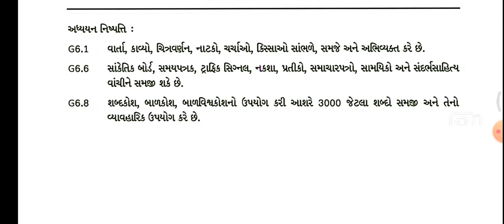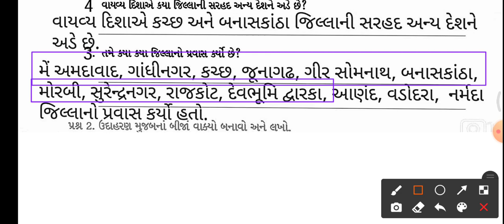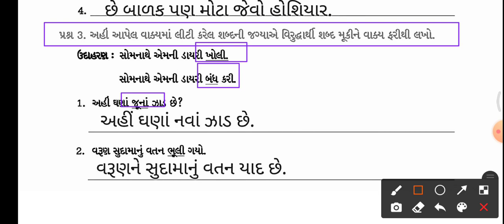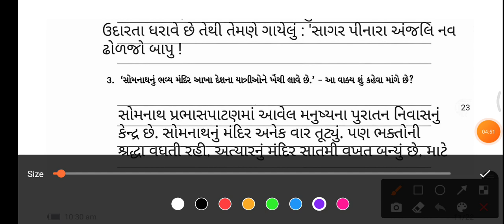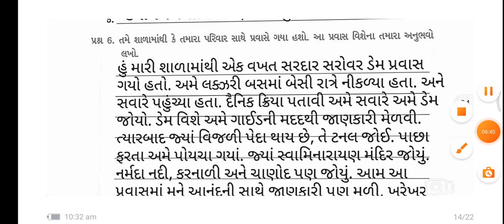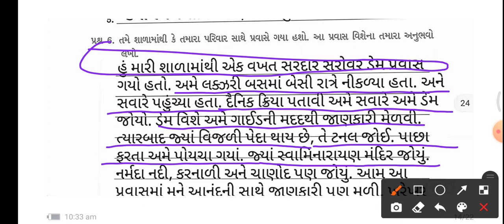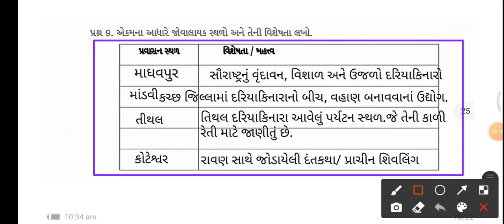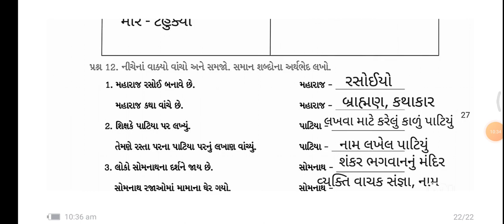std 6 gujarati swadhyay pothi ch 13 sagarkatha no pravas 2022 | std 6 gujarati સાગરકાંઠાનો પ્રવાસ.